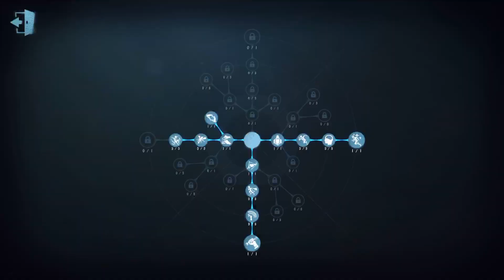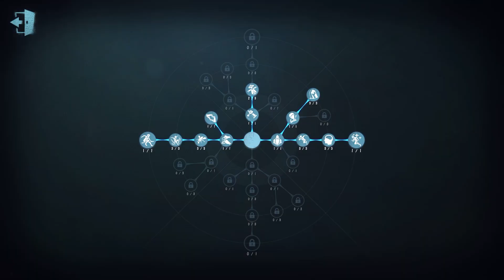#171 Acrobat | Pro Player | The Red Church | Identity V